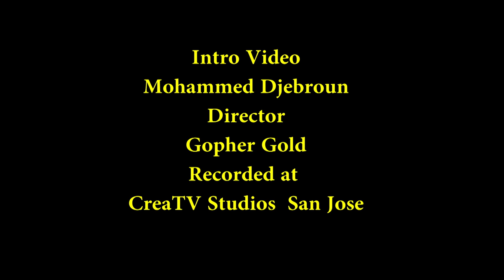Suad Asfour / Raman Osman